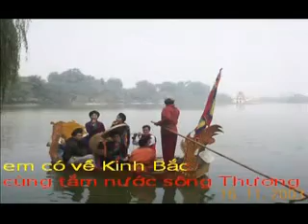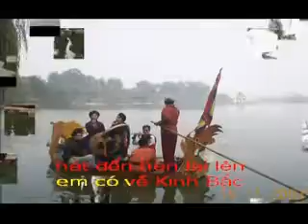EM CO VE KINH BAC - Tho NGUYEN KHOI - Pho nhac HAI ANH Karaoke.wmv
EM CÓ VỀ KINH BẮC
Thơ : NGUYỄN KHÔI

thả thuyền dòng Tiêu Tương
Ngàn xưa hương Cổ Pháp
Cất cánh Rồng Thăng Long...

đi võng cáng đòn tre
theo ngựa anh về Phủ
rước Bảng vàng Trạng Nguyên.

đi trẩy hội giao duyên
đứng trên cầu Quan họ
hát đến hẹn lại lên.

cùng tắm nước sông Thương
Vang danh trai Yên Thế
Gái Nội Duệ, Cầu Lim.

lơ thơ nước sông Cầu
qua bến đò Như nguyệt
tình ta xanh ngàn dâu.

Mai ta đi hội Dâu
Chùa khói hương nghi ngút
Kính viếng Kinh Dương Vương
Lễ dâng thầy Sĩ Nhiếp.

ÔI sông Đuống thân thương
bao phen chôn xác giặc
Trai Đình Bảng vung gươm
thẳng dong lên Ải Bắc...

Ơi quê hương Kinh Bắc
Ngàn đời đẹp như thơ
Em đi xa xứ Bắc
Hội xuân...anh vẫn chờ...